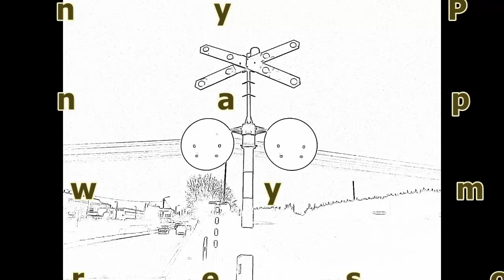Kolejowy Mix cz III w HD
Kolejny mix tym razem mały ruch na
przejeździe kolejowym na ul. Kresowej w Sokółce